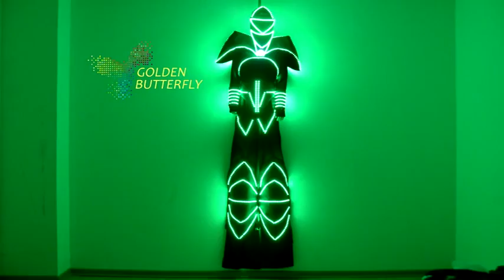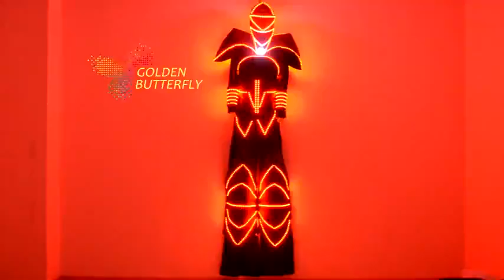Laser light-up fashion clothing JHD L0108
.The clothing is made by LED5050 paster with 12V power supply, you can change the single color to red, yellow, white, green, blue etc，or program colorful color by the remote and set different patterns,such as gradient color, explosion flashing, flashing, slowly flashing and so on. We can combined with the customer to show effect,through our computer software developed,programming in the SD card then into the clothe.